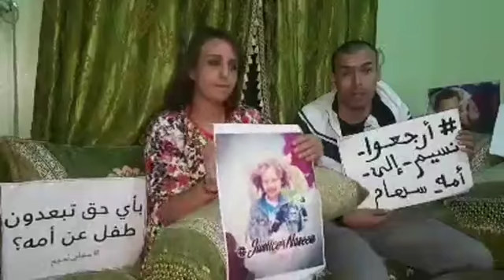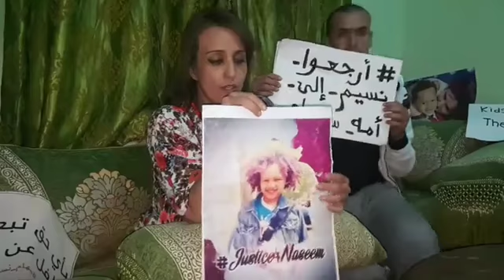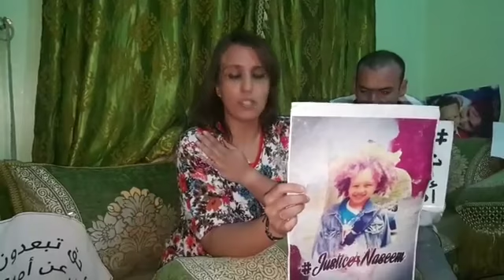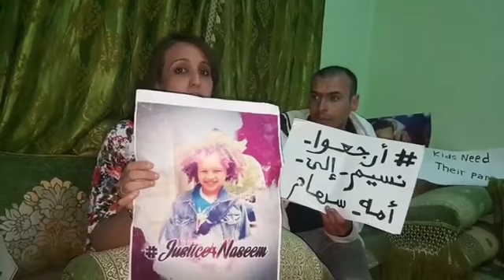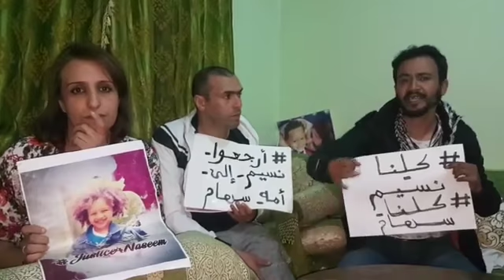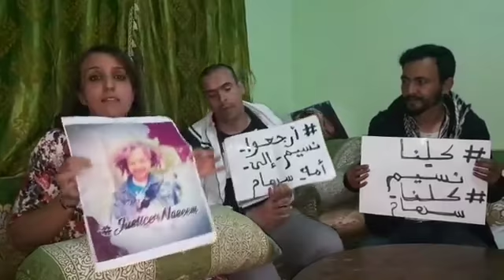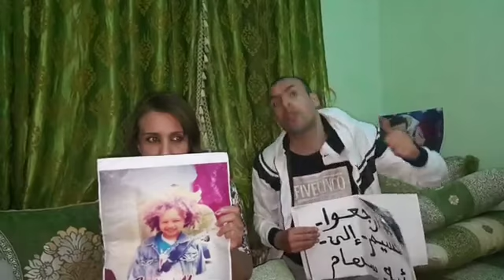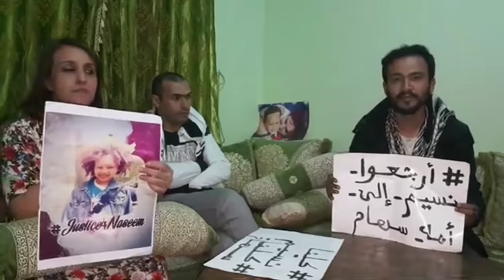مباشرة مع المناضلة العشرينية سهام بياح التي تعرضت للترحيل القسري و ابعاد ابنها عنها من اجل مواقفها ا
مباشرة مع المناضلة العشرينية سهام بياح التي تعرضت للترحيل القسري و ابعاد ابنها عنها من اجل مواقفها السياسية المناهضة للامبريالية الامريكية و النظام